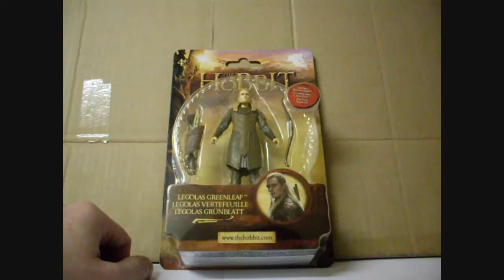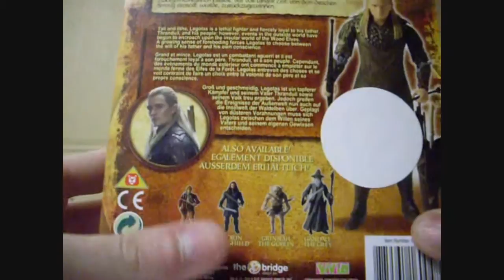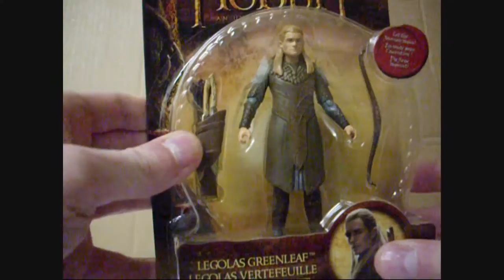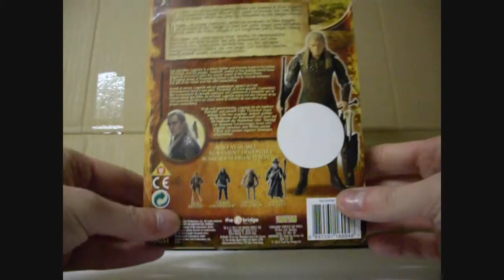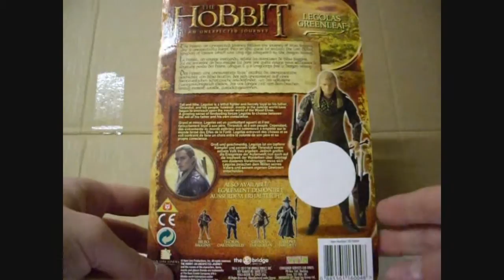The Hobbit - Legolas Greenleaf - review cz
V novém roce tu máme figurku z filmu Hobit: neočekávaná cesta. Jedná se o figurku Legolase. Tuto postavu každý zná z Trilogie Pán Prstenů. :-)